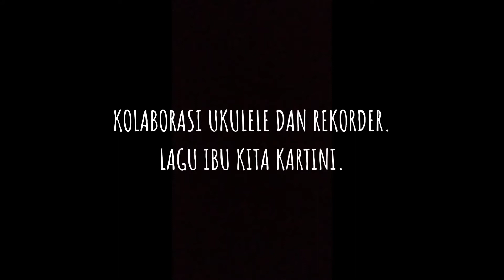UJIAN PRAKTIKUM FISIKA GELOMBANG BUNYI PADA DAWAI DAN PIPA ORGANA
UJIAN PRAKTIKUM GELOMBANG BUNYI

KELOMPOK 5
Nama : 1. Hery pratama
              2. Dendi Kurniadi
              3. Akbar Wahyudianto
              4. Panji Willy Chandra
              5. Novia Mei Sabina
Kelas : XII IPA 3
Guru Pembimbing : Sugeng sutriyono S.pd